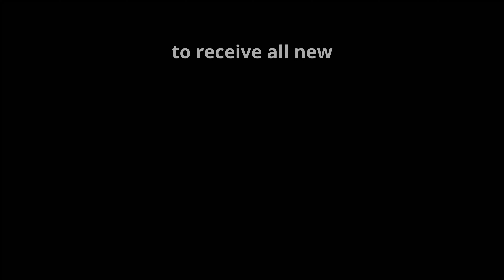Falafel recipe | 4K 24 fps | Free Footage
Big falafel footage
Falafel recipe footage
Pickled eggplant footage
Egyptian life footage
Egyptian life style footage
Egyptian famous food footage
Food street in Egypt footage
Egyptian food street footage
Egyptian breakfast footage
Egyptian food car
Egyptian food
Slow motion
Free Footage
4K VIDEO
24 fps